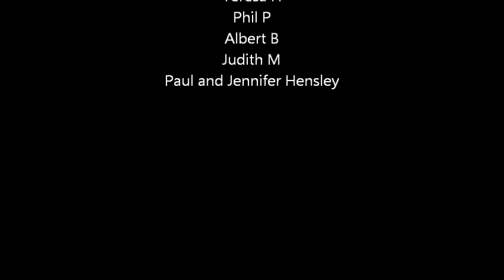LittleCayman2012 Part 1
Fun in the Sun with great friends